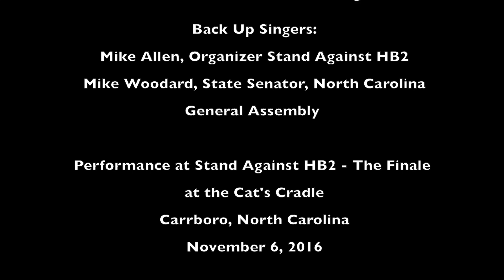Orlando Parker Jr., Mike Allen and friends send a message to Pat McCory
Rally in Carrboro, North Carolina at the Stand Against HB2 - The Finale